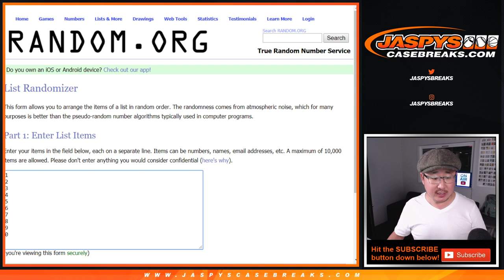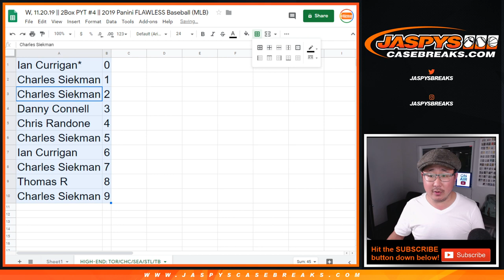High End RNB || W, 11.20.19 || PYT #4 || 2019 Panini FLAWLESS Baseball (MLB)